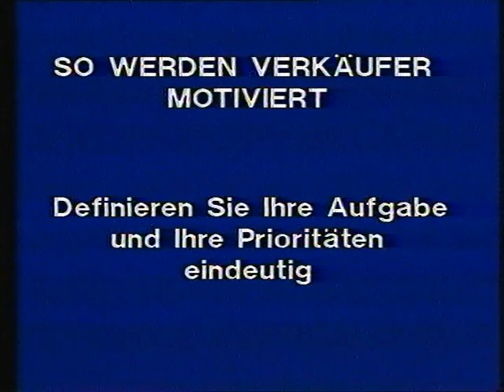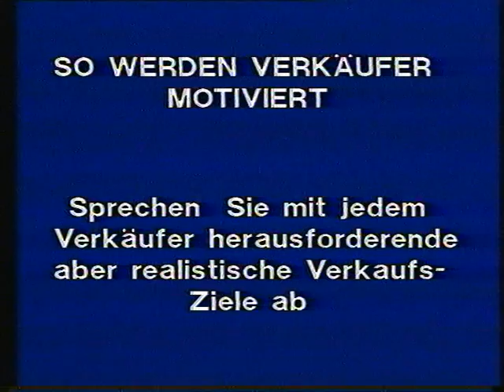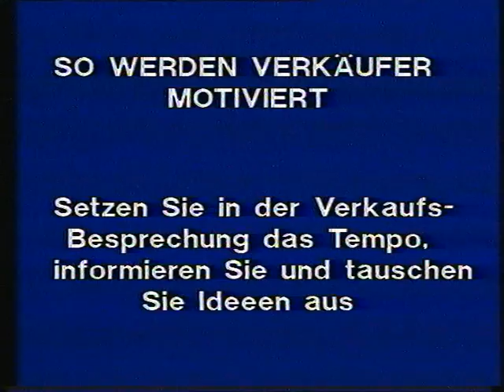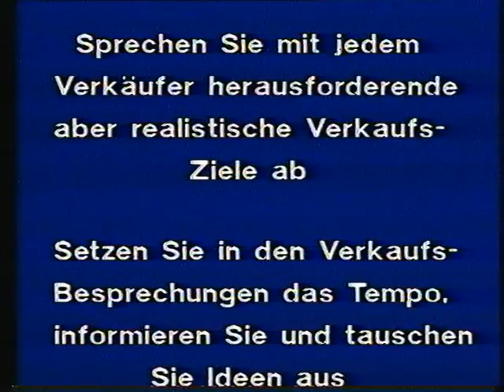Ford Videotraining "Verkäufer-Team"